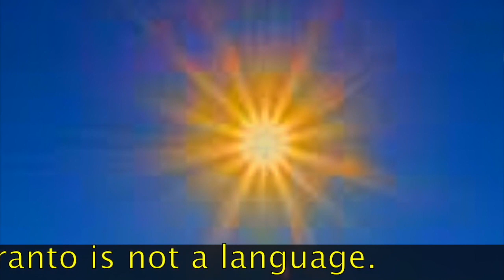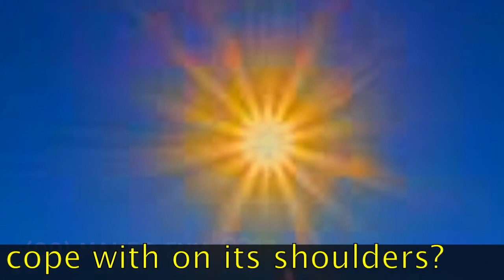MULTISH - imperfect english perfectly unites world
Esperanto is no language! "MULTISH" imperfect english perfectly unites world